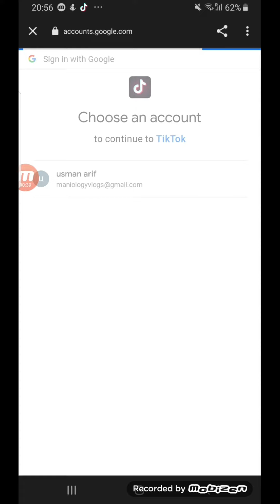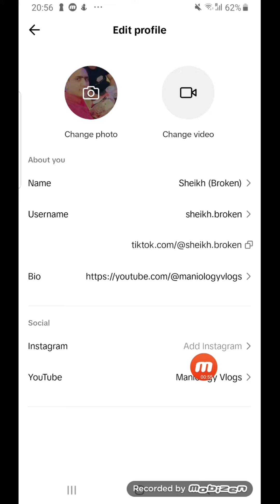How to add YouTube button in tiktok profile